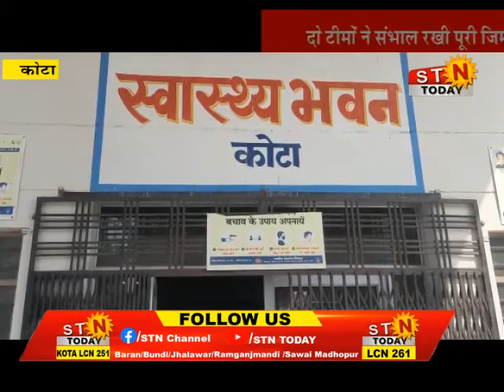News 04 oct 2022 @ कोटा - नकली मावे को लेकर चिकित्सा विभाग हुआ अलर्ट